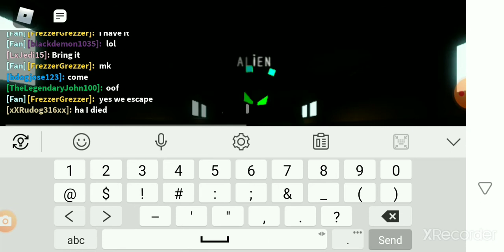Playing alien And escaping the factory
Playing alien!